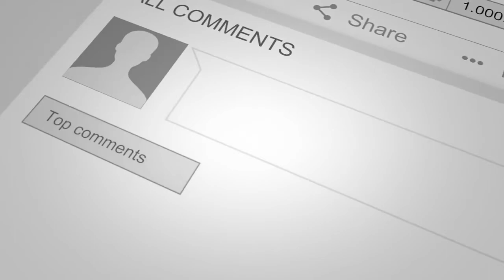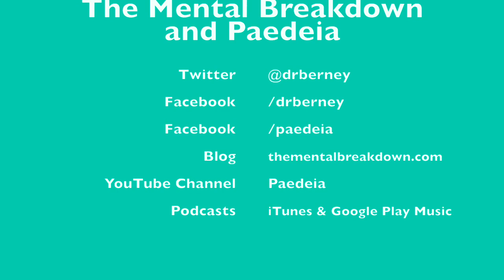Antecedents: What Happens Before the Behavior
Welcome to The Mental Breakdown and Psychreg Podcast! Today, Dr. Berney and Dr. Marshall discuss ways that parents can manage their children's behaviors by managing those things that elicit the behavior.